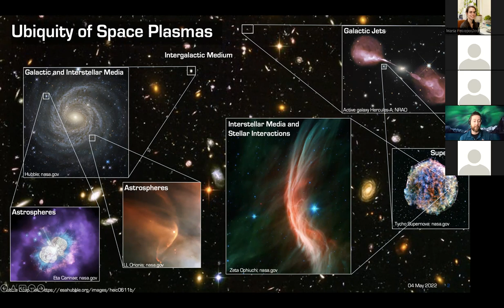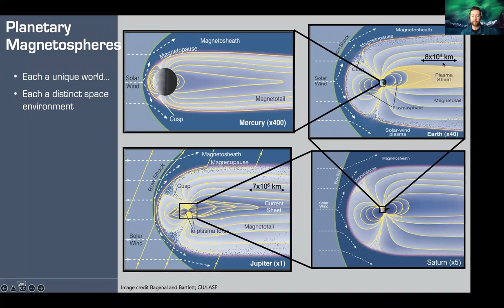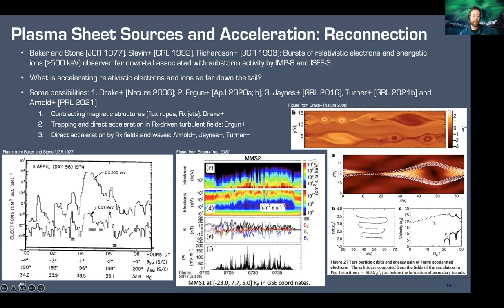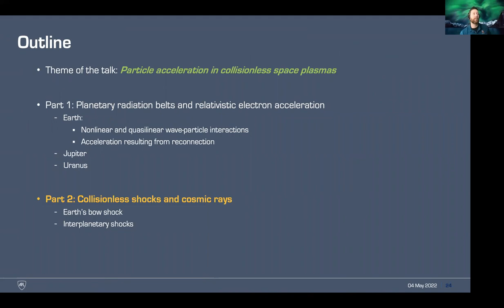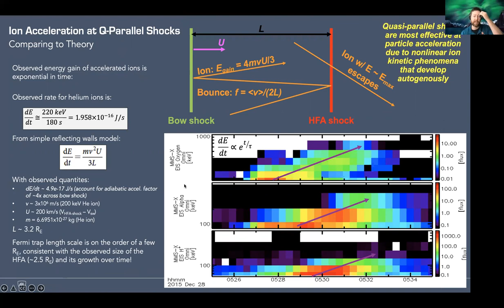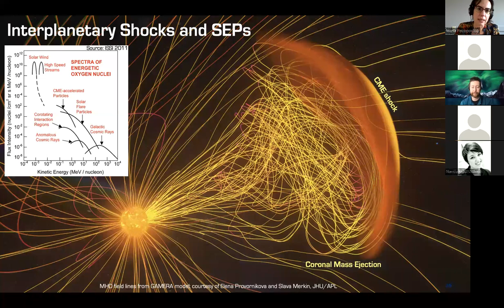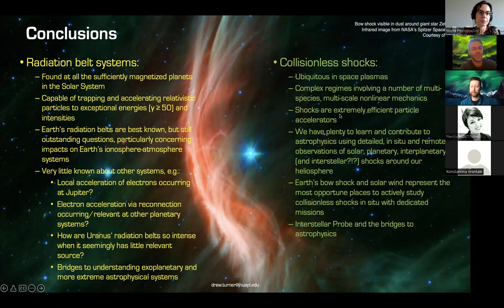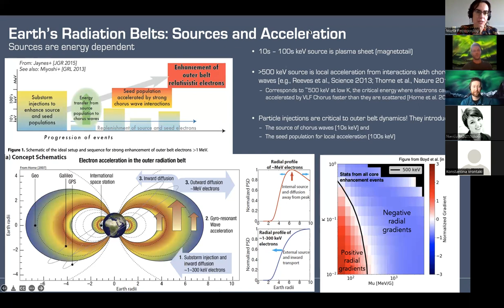Dr. Drew L Turner - Particle acceleration in astrophysical plasmas: Radiation belts and ...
4 May 2022
Title: Particle acceleration in astrophysical plasmas: Radiation belts and collisionless shocks
Abstract:  Tenuous plasmas that comprise the vast majority of volume in the cosmos are responsible for the acceleration of individual particles to exceptional energies, which we know as cosmic rays. Particle acceleration processes are as diverse and varied as the space environments around the Milky Way, from planetary and stellar systems to supernovae shocks and remnants. Here, I focus on two particular types of systems that serve as exceptionally efficient particle accelerators: planetary radiation belts and collisionless shocks. Starting first with radiation belt systems, I quickly introduce some of the most important fundamentals of radiation belt physics (including particle trapping, adiabatic invariants, quasi-linear diffusion, and nonlinear wave-particle interactions) before walking through some of the most impactful insights on the nature of Earth's radiation belts developed over the past decade. In particular, I will focus on rapid acceleration of relativistic electrons by i) nonlinear and quasi-linear interactions with electromagnetic "chorus" waves (an electron whistler mode), ii) non-diffusive inward radial transport, and iii) exceptionally efficient and rapid acceleration by magnetic reconnection in Earth's magnetotail. Next, I shift focus to two other radiation belt systems in the Solar System: Jupiter and Uranus. Jupiter is exceptional, as it boasts by far the strongest radiation belts in the Solar System, and by some metrics, the jovian magnetosphere is the most effective particle accelerator in the Solar System. In the context of what we know from Earth's radiation belts, we examine some of the key aspects of why Jupiter's radiation belts are so intense, discuss how – thanks to it boasting electron synchrotron emissions – Jupiter is an ideal stepping stone to understanding more extreme exoplanetary and astrophysical radiation belt systems, and highlight some of the outstanding mysteries of that enormous magnetospheric system. Having only ever been visited once in a flyby from Voyager-2, Uranus remains shrouded in mystery. It is an exceptional world considering its extreme dipole tilt, offset rotational axis, and confoundingly strong radiation belts. Venturing further into the cosmos, I then will shift focus to particle acceleration at collisionless shocks in space plasmas. Highlighting what we know now from detailed in situ observations at Earth's and other planetary bow shocks, I will put those results into context with shocks in other plasmas, such as solar and interplanetary, the heliospheric termination shock, and ultimately astrophysical shocks in more extreme systems. In summary, we are genuinely gifted with an incredible variety of natural space plasma laboratories around the Solar System, and we should be using those laboratories more effectively and often to explore what we don't know about other astrophysical systems that we can only explore via limited remote sensing and loosely bounded theory.